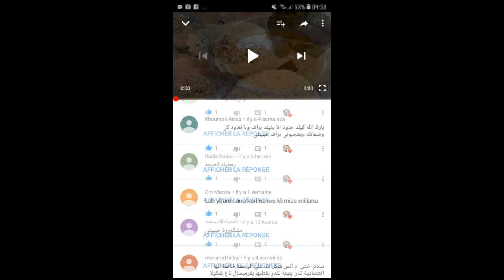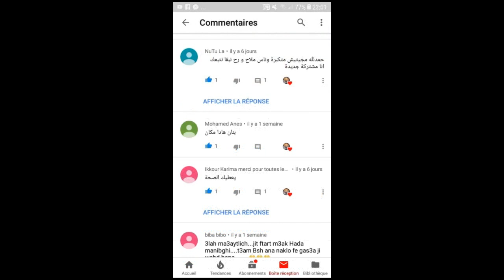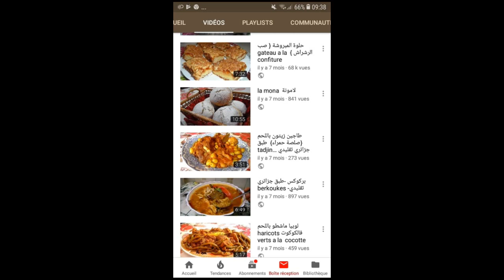دولمة قرنون(قرناع) باللحم والجلبانة dolma d'artichaut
طبق تقليدي بنين و ساهل
دولمة قرنون بالجلبانة تشهي
دولمة بالقرنون على الطريقة التقليديــة
دولمة قرنون مرق ابيض روعة على الطريقة التقليدية ( أرضي شوكي)
دولمة او مرقة قرنون بجلبان دوق رائع/tajine artichaut et petit pois
طاجين الجلبانة و القرنون طري زبدة و البنة لا تقاوم